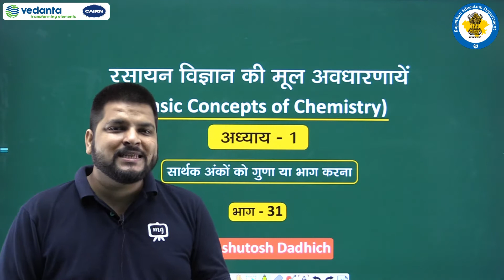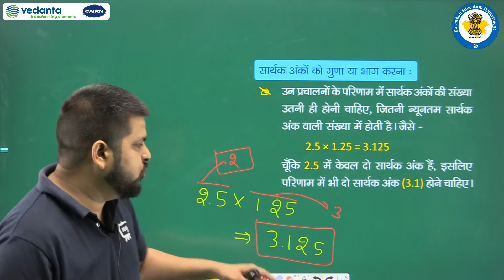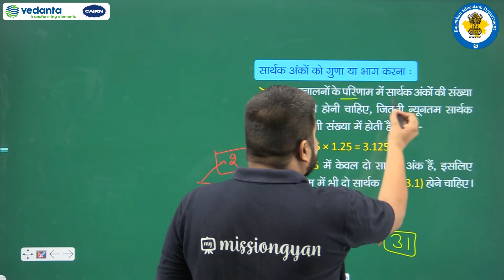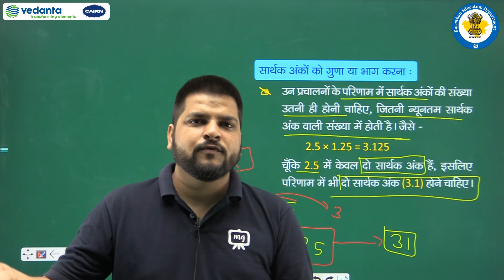RBSE | Class-11 | Chemistry | रसायन विज्ञान की मूल अवधारणाएँ | सार्थक अंको को गुणा एवं भाग करना